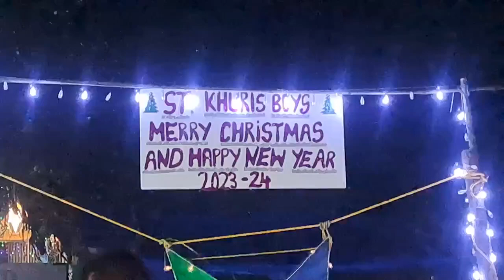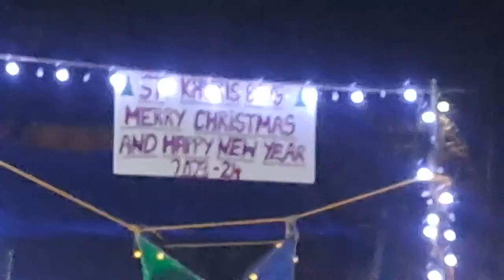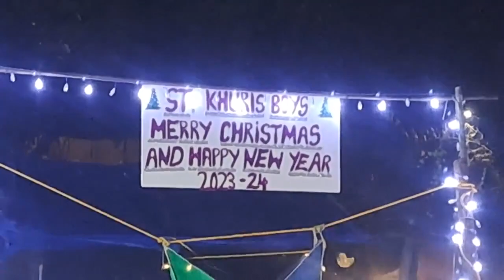CRIB MADE BY ST. KHURIS BOYS RAIA